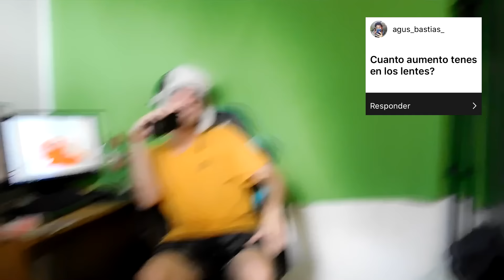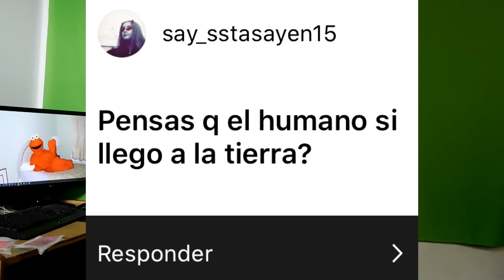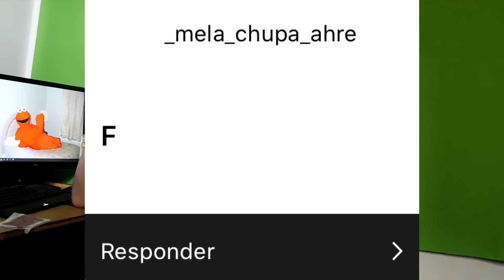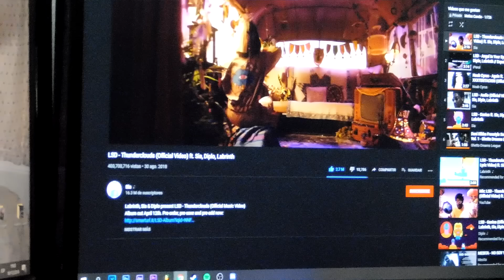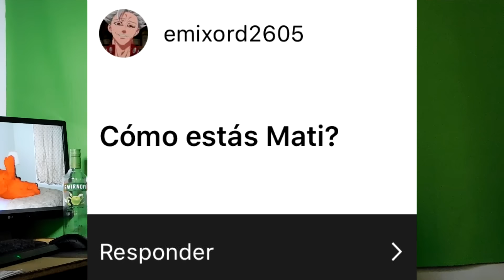respondiendo 100 preguntas DEPILANDOME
DIOS QUE GANAS DE MORIR